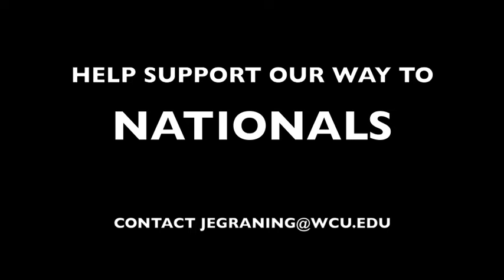2016-2017 Western Carolina University Dance Team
Introducing the 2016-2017 Western Carolina University Dance Team
Go Cats!